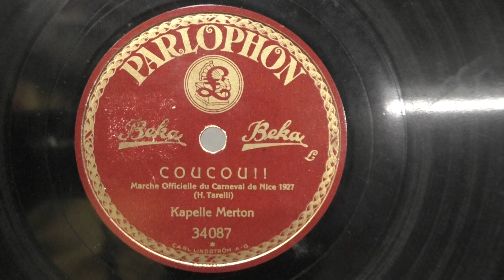Kapelle Merton: Coucou !! (ca 1928).